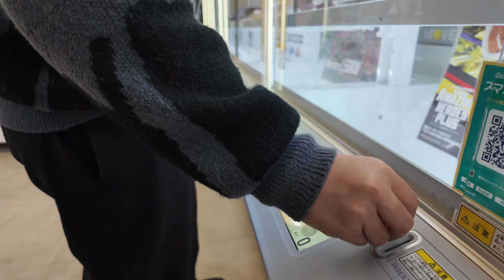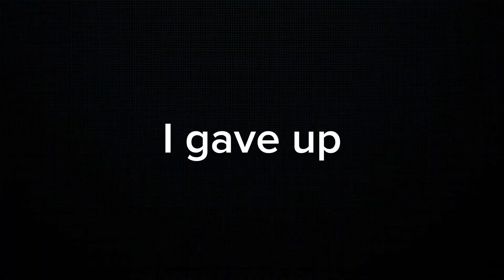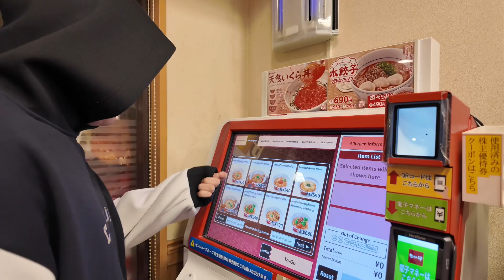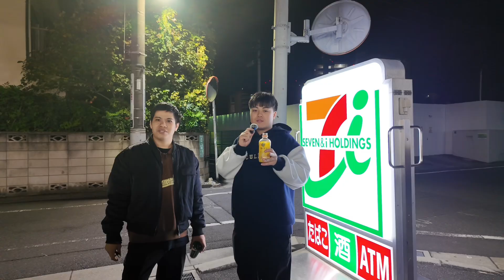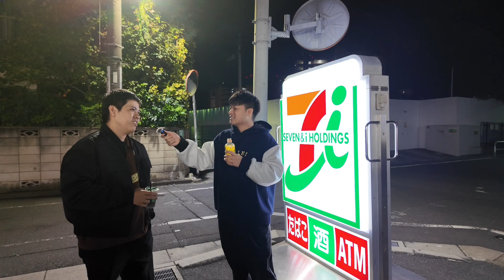Soe EP1 - Zuu & Hein Ikebukuro 🍜